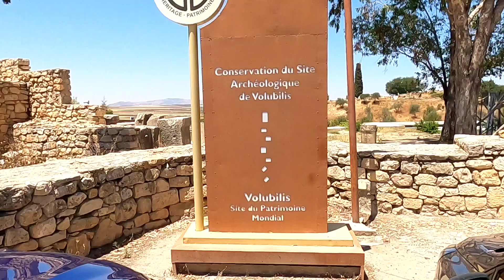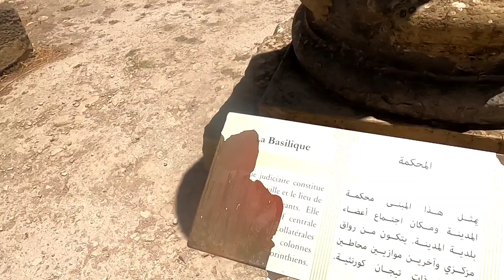جولة في مدينة وليلي الأثري | driving in morocco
على بعد حوالي ثلاثين كيلومترا من مدينة مكناس وغير بعيد عن مدينة مولاي إدريس زرهون، ينتصب واحد من المواقع الأثرية الغنية والاستثنائية بشمال إفريقيا. يتعلق الأمر بوليلي، المستمدة من الكلمة الأمازيغية وليلي، الذي يعتبر معلمة أثرية وسياحية لجهة مكناس والمغرب بشكل عام.
وتعتبر وليلي التي ترمز إلى زهرة الزنبق الملونة، وهي نبتة تنتشر بكثرة في المنطق، إحدى المواقع الغنية جدا لحقبة الإمبراطورية الرومانية بشمال إفريقيا. وبفضل حفرياتها والغنى الكبير للنقوش التي تزينها، تحولت إلى موقع استثنائي ذي قيمة ثقافية وتاريخية متميزة، وذلك من وجهة نظر مؤرخين وخبراء

مدينة وليلي الأثرية
مدينة وليلي الأثرية بالمغرب
اين تقع مدينة وليلي
مدينة وليلي